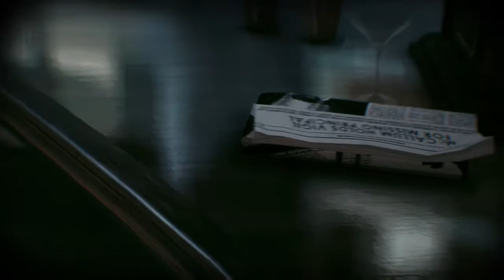Batman Vs Hush